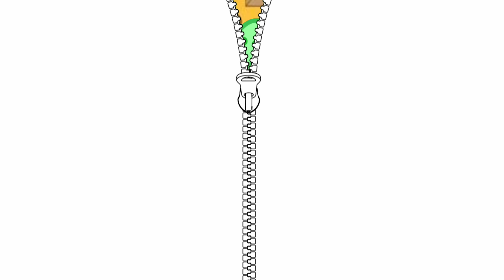AS MELHORES CANÇÕES INFANTIS! MIX SONGS | BOI DA CARA PRETA PEGA ESSE MENINO QUE TEM MEDO DE CARETA!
Olá galerinha! Somos do canal "Kids Song TV", tudo bem com vocês?
Espero que vocês estejam gostando dos nossos vídeos!

OS 10 MELHORES "BOI DA CARA PRETA" | BEST 10 | TOP 10 | CANÇÕES DE NINAR | 20 MINUTOS DE MÚSICAS PARA DORMIR🎵 PARA BEBÊ DORMIR😴

BOI DA CARA PRETA - LETRA:
Pega este menino
Que tem medo de careta

Dorme filhinho do coração
Não tenhas medo do bicho papão

Nana neném, que a cuca vem pegar
Papai foi na roça e a mamãe foi trabalhar